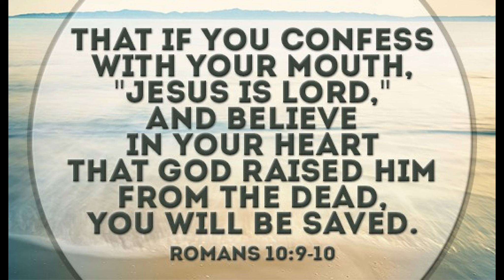Secret Prison Gumbo Recipe With Chef Finesse.